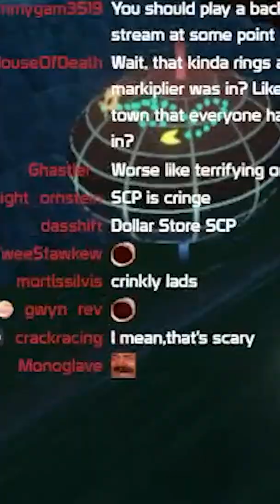Juniper Loves the Backrooms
[SOCIAL MEDIA]